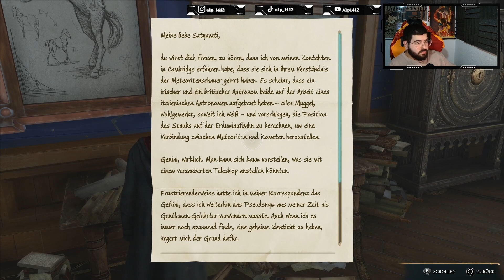Lets Play Hogwarts Legacy 5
Willkommen in der fantastischen Welt von J.K. Rowling.
Erlebe mit mir die wie unser selbst erstellter Protagonist zu einem Wundervollen Zauberer wird und die Aufgaben der Akademie Hogwarts bewältigt :D